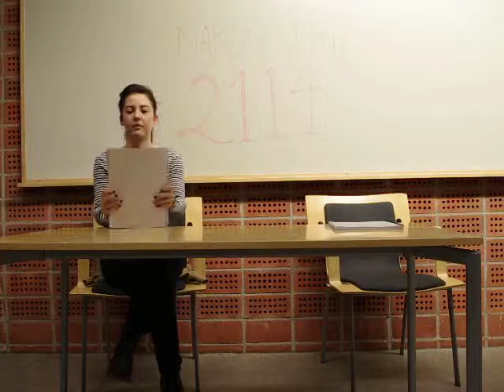Bioraff. tikel ki3